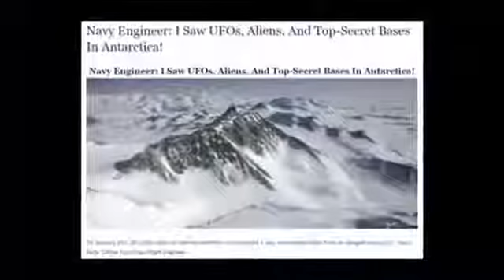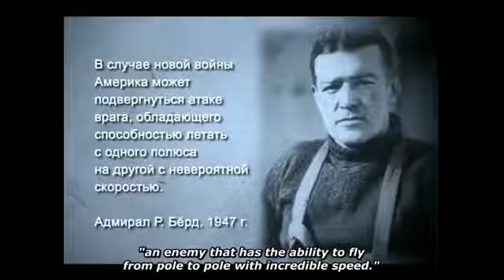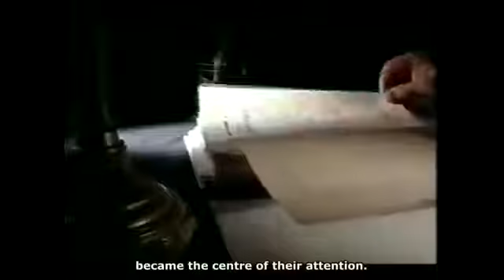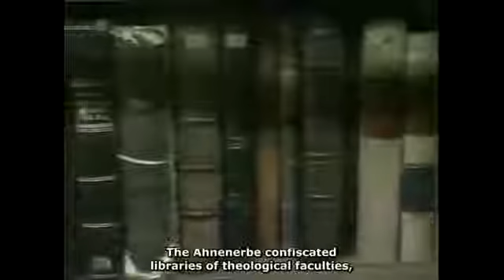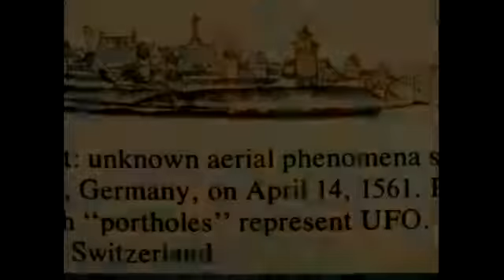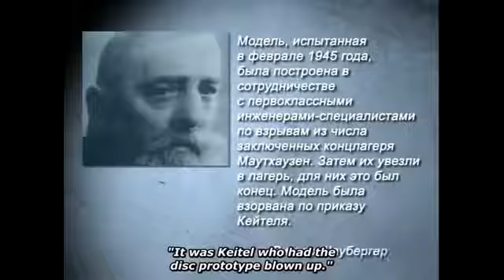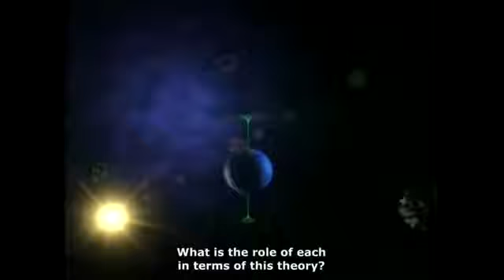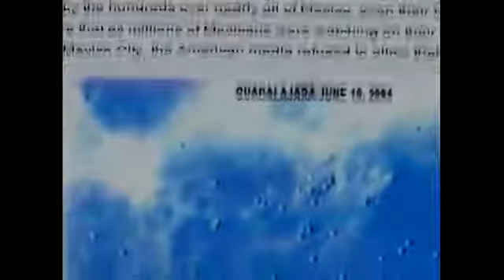Antarctic Nazi Connection